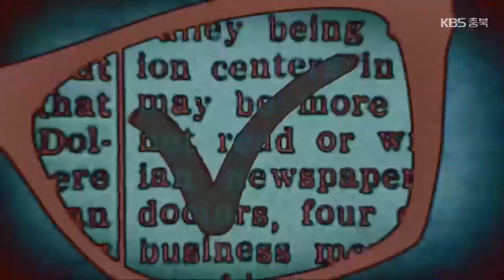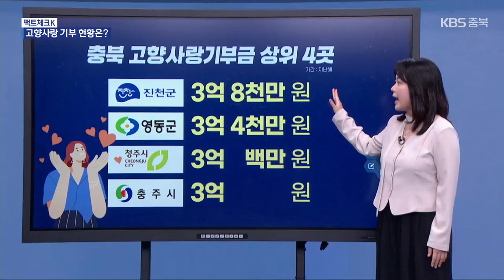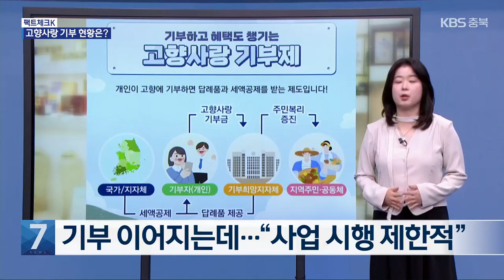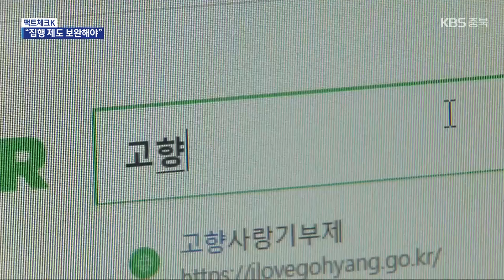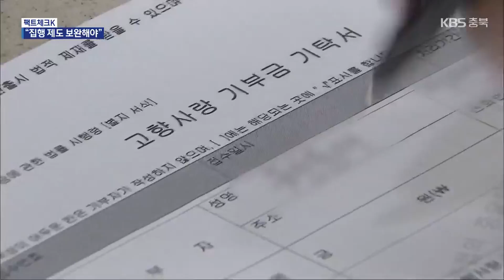[팩트체크K] ‘고향사랑기부금’ 충북 31억 원 모였지만, 곳간에… / KBS 2024.05.22.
이 화면상의 인물들, 너무나 익숙해서 누구나 다 아실 겁니다.

 배우 유해진, PD 나영석, 그리고 가수 미주와 원슈타인입니다.

 모두 충북 출신이죠.

 넷의 공통점이 또 있습니다.

 충북에 고향사랑기부금을 낸 기부자들이라는 겁니다.

 꼭 내가 태어난 고향이 아니어도, 지금 사는 곳을 제외한 어느 시·군에든 기부금을 낼 수 있습니다.

 1명이 한 해 500만 원까지 기부하면 각 시·군에서는 각종 답례품을 줍니다.

 이런 고향사랑기부제가 시행된 지 1년 반이 다 돼가는데요.

 충북에는 기부금이 얼마나 모였을까요?

 제도 시행 첫 해, 충청북도와 11개 시·군의 모금액은 총 31억 원입니다.

 지역별 모금액도 살펴보겠습니다.

 진천군이 3억 8천만 원으로 가장 많습니다.

 이어 영동군 3억 4천만 원,  청주시 3억 백만 원, 충주시 3억 원 등입니다.

 충청북도는 2억 3천만 원, 그리고 나머지 7개 시·군은 1억 원대에서 2억 원대 후반 수준입니다.

 기부자들이 직접 골라 받을 수 있는 충청북도와 각 시·군의 답례품, 수백 가지나 됩니다.

 농수산물에 가공식품, 지역 화폐와 기념품, 화장품, 관광 서비스와 시설 할인권까지 다양한데요.

 충북에서는 어떤 답례품이 가장 인기였을까요?

 11개 시·군에서 가장 많이 제공한 답례품을  3개씩 추렸습니다.

 10명 중 3명, 30%가  와인이나 기름, 사과즙 같은  가공식품을 골랐습니다.

 축산물과 지역 화폐가 각각 22%,  그리고 쌀이나 과일 등이 뒤를 이었습니다.

 지역 살림에 보탬이 되고 선물까지 받을 수 있어 기부가 꾸준히 이어지고 있는데요.

 하지만 소중한 기부금 대부분이 지자체의 예산 곳간에서 잠자고 있는 것으로 드러났습니다.

 관련 내용, 좀 더 자세히 살펴보겠습니다.

 진천의 한 사회복지 치유 농장입니다.

 고령의 주민 등이 농사를 지으면서 사회 활동하고 돌봄 서비스까지 받을 수 있는 곳입니다.

 진천군은 이곳에 고향사랑기부금 5천만 원을 들여 9천여 ㎡의 텃밭을 추가로 만들기로 했습니다.

 [김민형/진천군 민간협력팀장 : "친환경 먹거리를 생산하는 과정에서 주민들의 건강한 삶의 질 향상과 지역 공동체 강화에 도움이 될 것으로 보고 사업을 추진하게 됐습니다."]

 고향사랑기부금 1호 사업으로 충청북도는 의료비 후불제를 선정했습니다.

 치료를 먼저 받고 비용은 나눠서 내도록 한 사업으로, 14가지 후불제 대상 질환 가운데 치아 교정 예산에 연간 1억 원의 고향사랑기부금을 활용하기로 했습니다.

 영동군은 고령층 디지털 교육, 옥천군은 영유아 의료비 지원에 기부금을 투입하기로 하고 사회보장제도 협의 등 관련 절차를 밟고 있습니다.

 하지만 고향사랑기부금을 어떤 사업에 어떻게 쓸 지 정하지 못한 자치단체가 대다수입니다.

 행정안전부의 관련 권고를 지키려면 사업 시행이 제한적일 수밖에 없다는 겁니다.

 사업 범위는 취약계층 지원,  문화·예술, 공동체 활성화, 복리 증진 등으로 한정돼 있다고 지적합니다.

 특정 사업을 정해 최대한 기부금만으로 진행하라고 하지만, 한 해 시·군별 기부금이 1억 원에서 3억 원대로 소규모 사업밖에 할 수 없다고 말합니다.

 고향사랑기부금이 해마다 얼마나 걷힐지 예측하기 어려워 중장기 계획을 세우기도 힘든 실정입니다.

 [권선필/한국지방자치학회 고향사랑기부제 특별위원장 : "어떤 걸 가지고 기부를 받을 건지, 답례품은 어떤 걸 할건지를 공무원을 통해서 하기보다는 플랫폼을 통해서 지역 내 자원들이 다양하게, 또 쉽게 연결될 수 있도록 (해야 합니다)."]

 꾸준한 기부를 위한 나눔 문화 확산과 함께, 소중한 기부금을 지역 사회에 의미있게 쓸 수 있도록 제도적 보완이 필요해 보입니다.

 촬영기자:김성은/영상편집:오진석·정진욱/그래픽:김선영